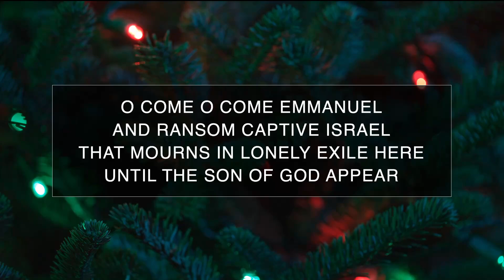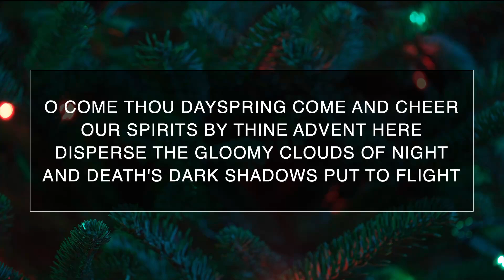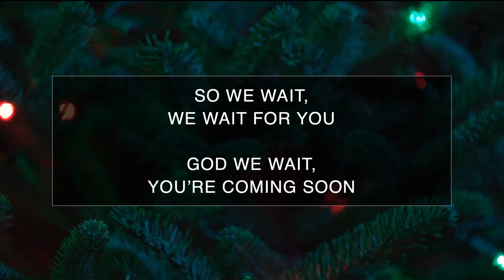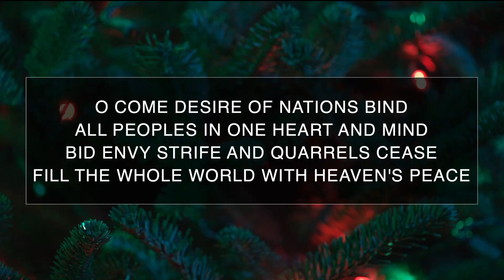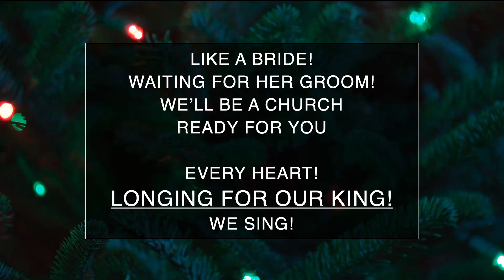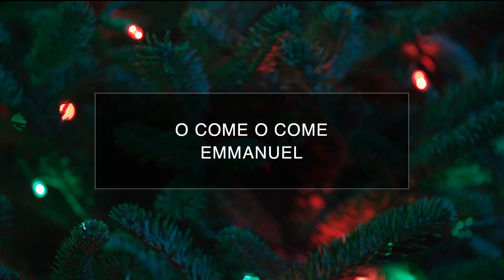Travis Cottrell - "O Come O Come Emmanuel (Even So Come)" - Backing Track